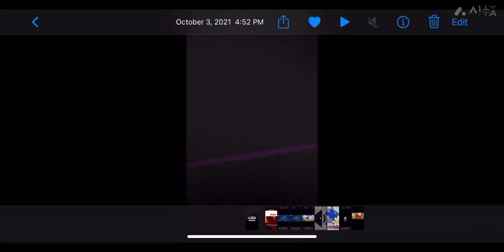300 subscribers special New island ethereal workshop?￼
Yeah we’re back with the game and video and today is our 300 sub special for my singing monsters woo hoo￼